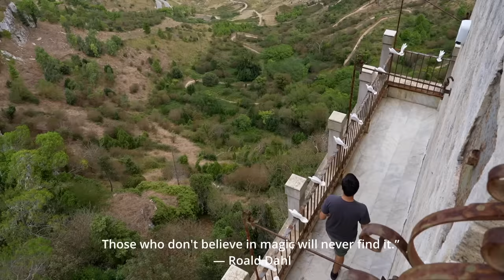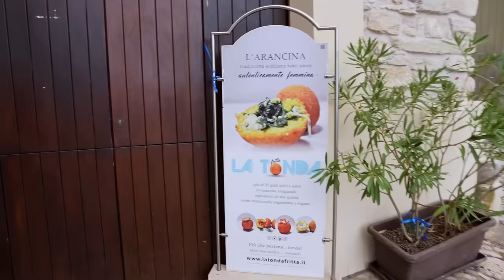Erice - Have You Seen Italy's Fairytale City?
Join us on a mesmerizing journey to Erice, Sicily – Italy's Fairytale City. Prepare to be captivated by its magical ambiance, medieval charm, and culinary delights that will tantalize every food lover's senses. Discover the secrets hidden within Erice's cobblestone streets as we wander through its narrow alleys, lined with picturesque medieval buildings that seem straight out of a storybook. Be prepared to be transported back in time as we explore the imposing Castello di Venere, a medieval fortress perched atop the hill, offering breathtaking panoramic views of the surrounding landscape. Immerse yourself in the fairytale atmosphere as we stroll through the well-preserved city walls, adorned with vibrant flowers and charming shops that showcase local artisans' unique creations. Indulge in the delightful aromas wafting from the traditional bakeries, where you can taste the heavenly pastries and treats that have been perfected over centuries. Uncover the legends and stories that have shaped this fairytale city, and gain a deeper appreciation for its cultural heritage.